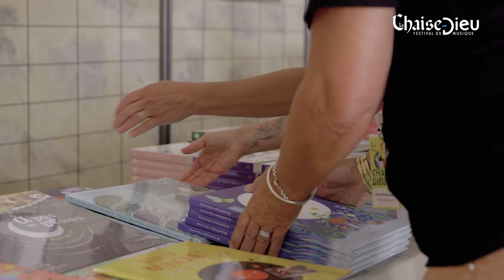Aftermovie Festival de La Chaise-Dieu 2024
Depuis 58 ans, et 10 jours durant, le Festival de La Chaise-Dieu rassemble des milliers de passionnés de musique classique et d’artistes à la renommée internationale, au cœur du petit village pittoresque du même nom, situé en Haute-Loire (43).